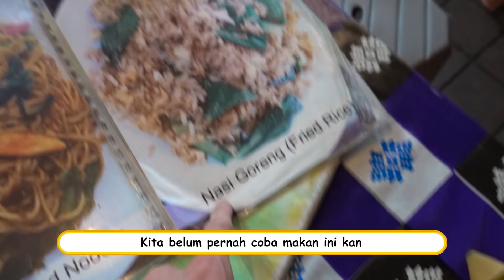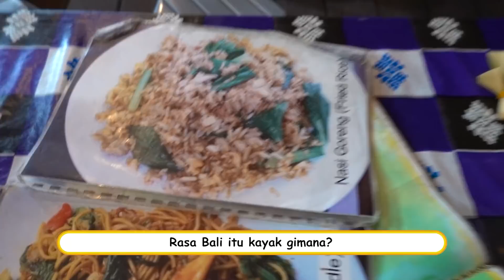YEJI JATUH CINTA SAMA NASI GORENG DI WARUNG INDONESIA🇮🇩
Halo Saya Bandung Oppa Jongdae!